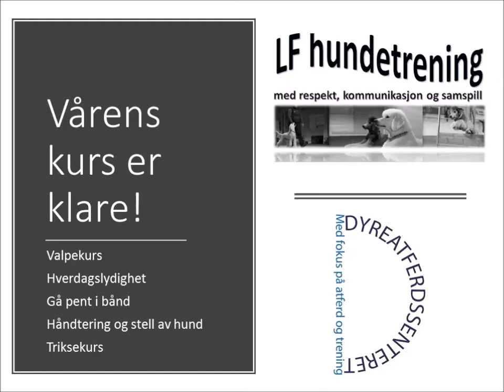Kurs våren 2018 film